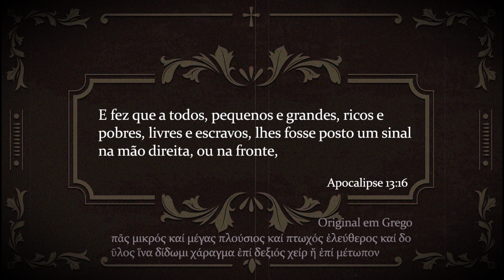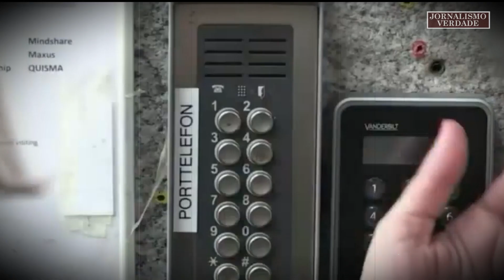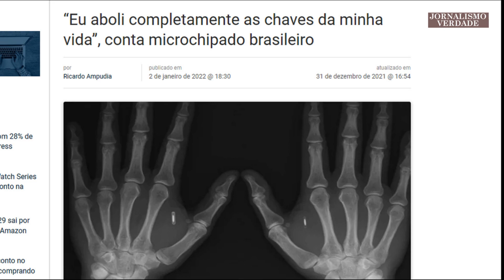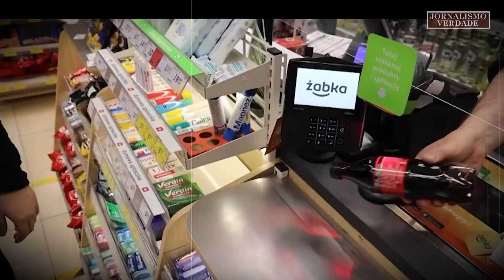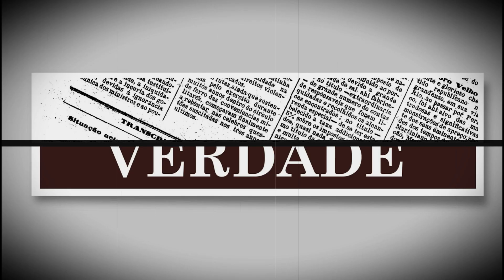Chip de Mão Já é Realidade | Hand Chip is Already a Reality | JV Jornalismo Verdade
Segundo a empresa, o implante pode ser usado como qualquer cartão por aproximação. "Ele pode ser usado onde quer que pagamentos sem contato sejam aceitos", disse Wojtek Paprota, fundador da Walletmor, à BBC.
Implante de chip na mão vira alternativa para modernizar meios de pagamentos
Pesquisa feita com quatro mil pessoas no Reino Unido e na União Europeia mostrou que 51% da população aceitaria implantar o chip no corpo. Com o avanço da tecnologia, os meios de pagamentos estão evoluindo e hoje contamos com diversas opções, seja um cartão de crédito ou débito convencional para inserir na maquininha ou a opção de aproximação, que não exige mais senha. Mas na Europa, o avanço vai um pouco além e muitas pessoas consideram implantar chips no corpo para ter mais facilidades e até comodidade para fazer pagamentos. No ano passado, uma pesquisa feita com quatro mil pessoas no Reino Unido e na União Europeia mostrou que 51% da população aceitaria implantar o chip no corpo. “Em vez que você faz uma incorporação de um chip que tem o tamanho de um grão de arroz, você pode chegar em qualquer estabelecimento encostar sua mão e fazer o pagamento, então você não precisa sair com dinheiro cartão de crédito ou qualquer coisa do tipo”, explica Rudolf Popper vice-presidente da Associação Brasileira de Tecnologia para Comercio e Serviços. Uma técnica menos invasiva que o chip que já vem sendo usada no mundo todo é o reconhecimento facial. Uma empresa desenvolveu um aplicativo que faz compras através da face, basta escolher a forma de pagamento, virar para o rosto do cliente, o aplicativo vai analisar a face cadastrada no banco de dados e depois o pagamento é aprovado. “O pagamento nós estamos em piloto com algumas instituições. Mas já está funcionando, há cerca de, operacionalmente, dois anos, então a gente tem um parque de diversões onde o consumo é feito, nada melhor que um parque, as pessoas estão com roupa de banho e não se preocupar com carregar cartão e comprovar que ela é”, explica Andre Barretto, CEO e  da UNIKE.